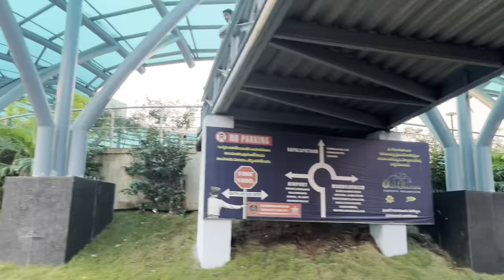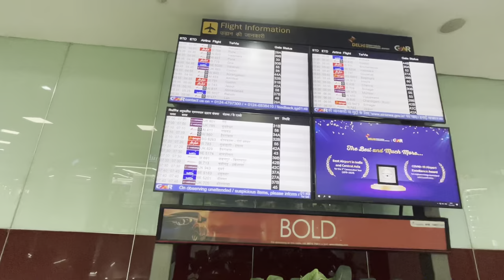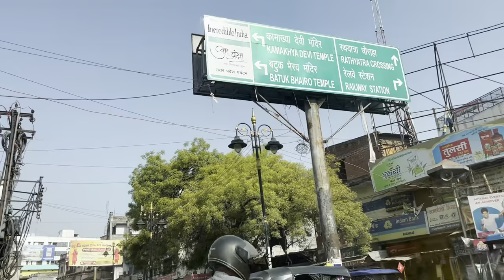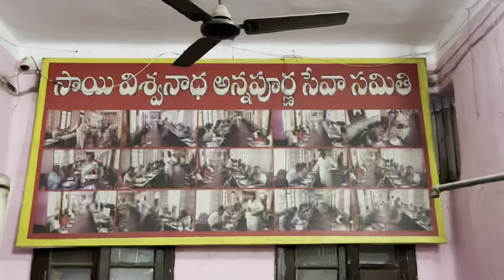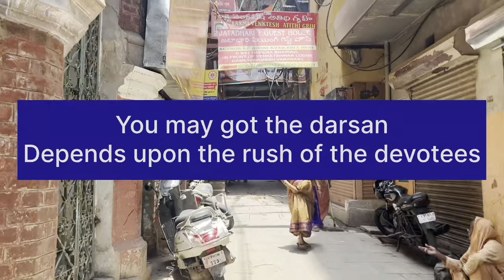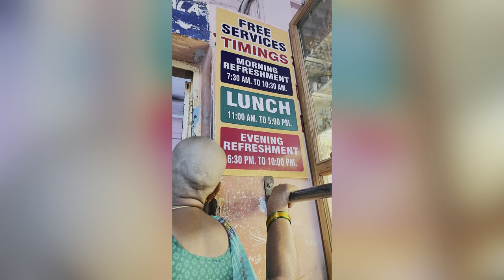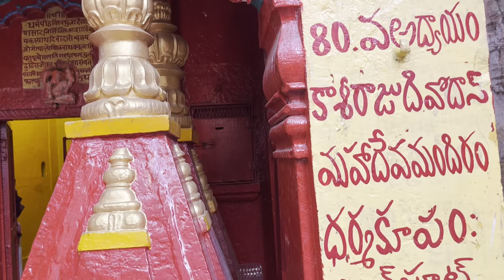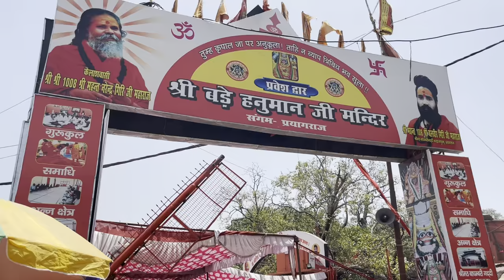Ammatho Kaasi yatra 2023